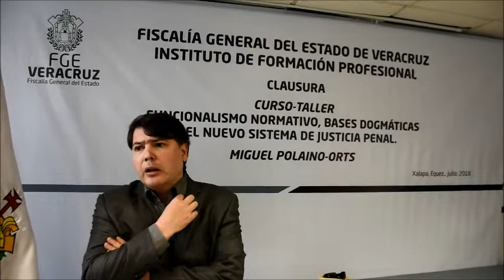FGE: Entrevista a Dr. Miguel Polaino-Orts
Dr. Miguel Polaino-Orts, ponente en curso-taller de FGE especializado en Funcionalismo Normativo, Bases Dogmáticas del Nuevo Sistema de Justicia Penal.